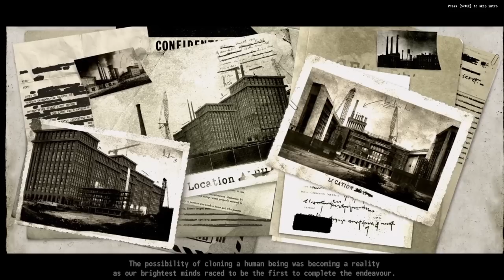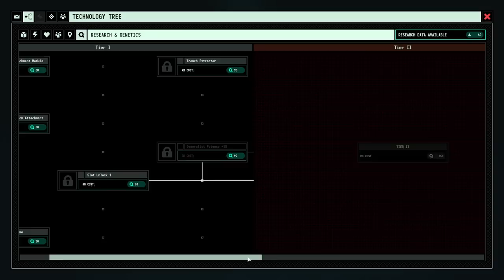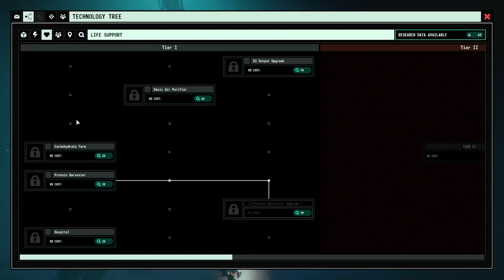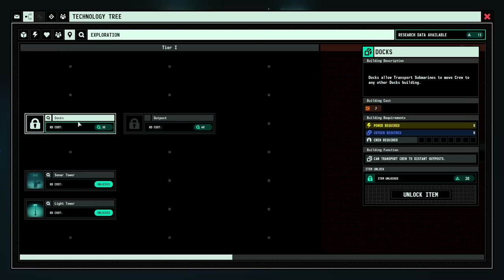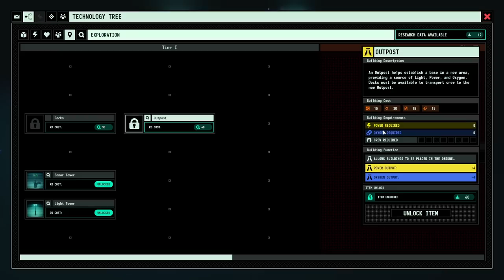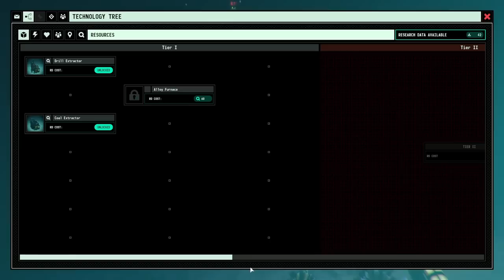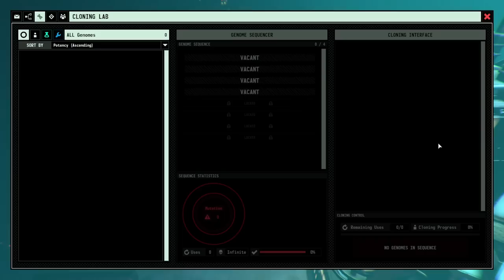7800 Meters Underwater - Surviving the Abyss Episode 1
We're 7800m below sea level. And we're working on clones. What could possibly go wrong?

Major 4nge1us
Major Aura
Major Cast Outlaw
Major Titus
Major Lord_Daniel_DE
Major Mui
Major Gray
Major Catfish Hunter
Major Thepisswasser
Major Duck

Captain Viale
Captain Carr
Captain Braugh
Captain Mrozak
Captain Bennett
Captain Madison
Captain Maverick
Captain Mui Wyvern
Captain Brown
Captain Spaceschotti
Captain Spiderkiller
Captain WinterStorm1776
Captain Seifert

❓ FAQ
▪️ PC specs:

Very rarely.